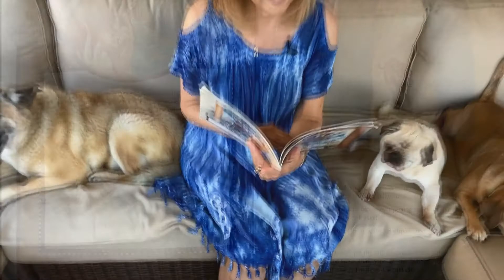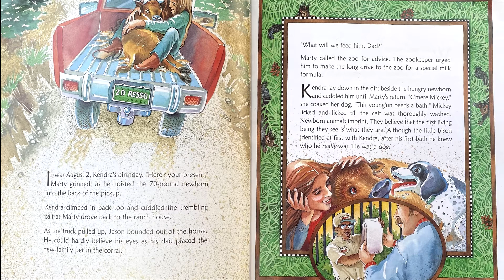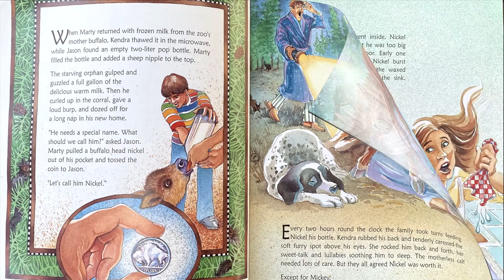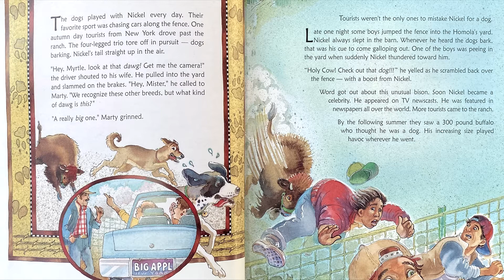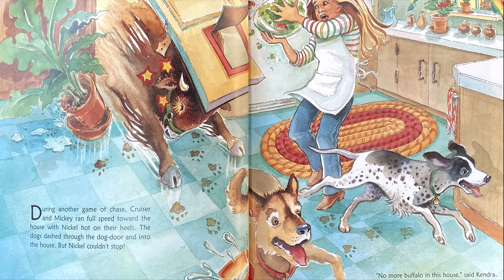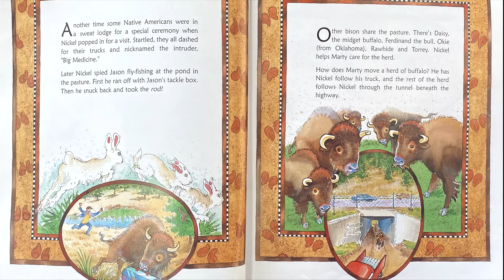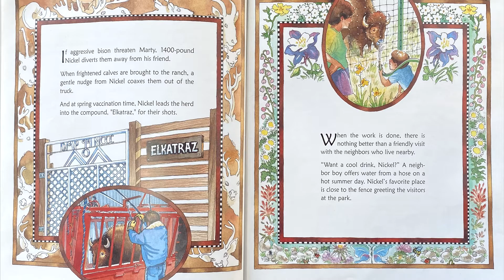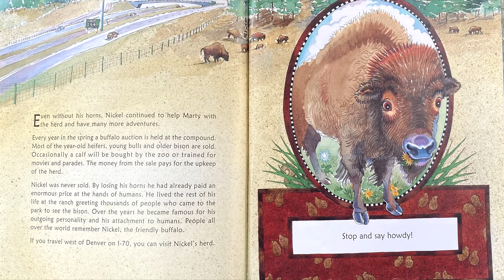Story Time on the Back Porch: The True Story of Nickel-The Baby Buffalo Who Thought He Was a Dog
This is the true adventure of an orphaned bison calf raised by a park caretaker and his family. Learn how Nickel got his name and why he lost his horns. This is a funny and heart warming story.

This book was written by Nancy Savage and illustrated by Kathy Parks.  You can get your own copy at the following link.